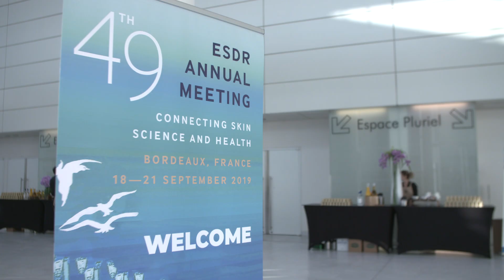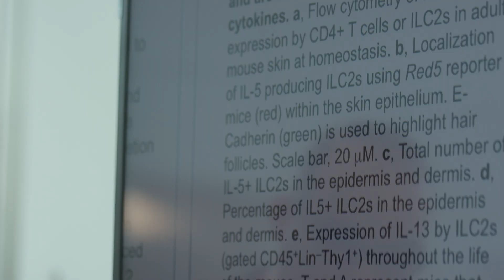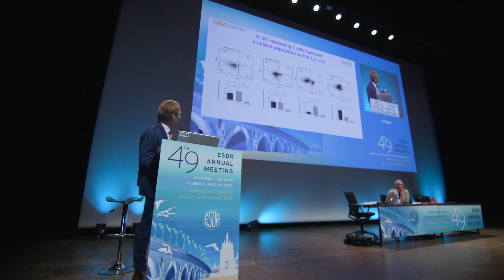ESDR Annual Meeting 2019 / Bordeaux / HIGHLIGHTS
The content of the annual ESDR meeting includes guest lectures from internationally recognised scientists, cutting-edge "frontier" talks in skin science, oral presentations from peer-reviewed abstracts, educational symposia on a wide-range of topics, electronic and paper presentations of posters and interactive workshop-type sessions. With an attendance of over 1000, ESDR meetings attract basic and clinical scientists with an interest in dermatology to discover the latest findings lab-based, clinical and translational research.